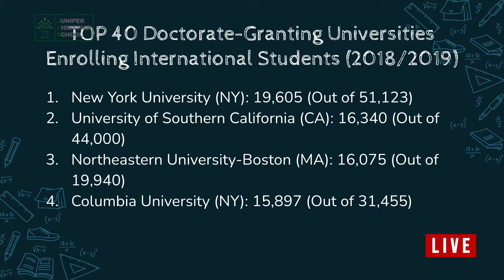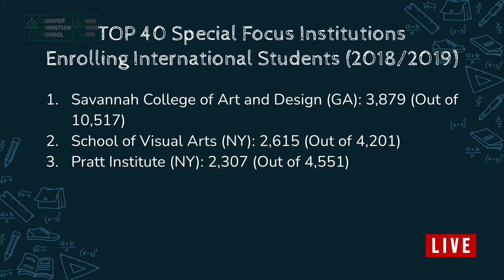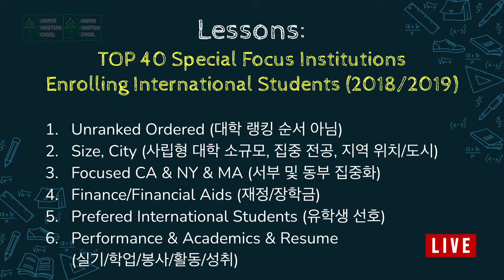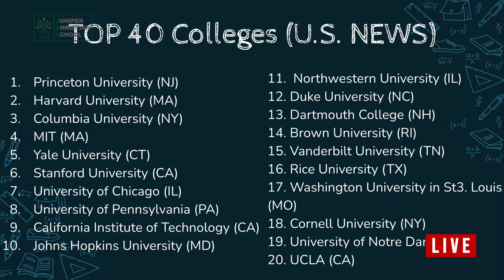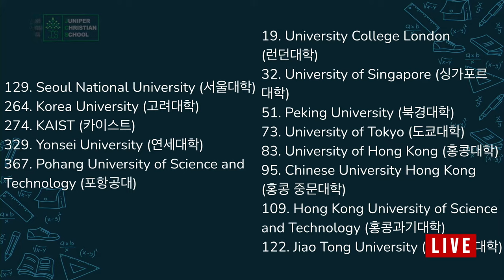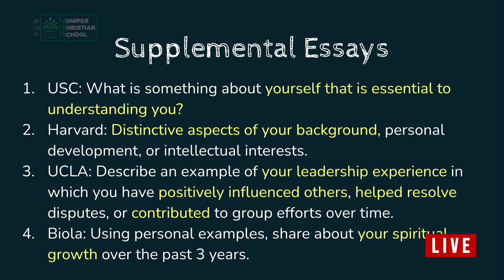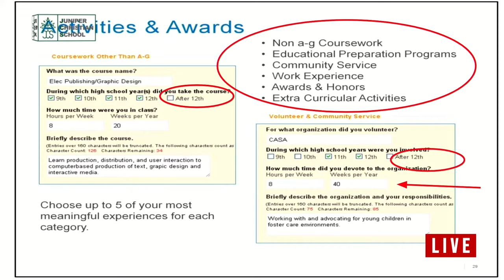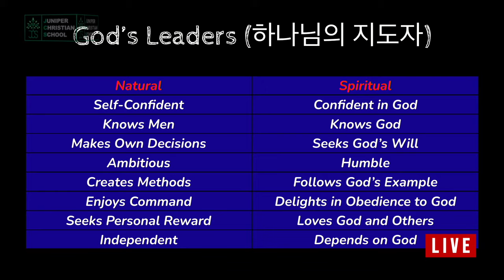[SEMINAR] 주니퍼크리스천스쿨 이민호 교육학 박사 학부모 교육 세미나: TOP 40위 세계 명문 대학의 특성 2편 (Part 2)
/// NAVIGATE ///
0:00  미국내 유학생들을 가장 많이 수요하는 TOP 40위 미국대학원 (박사과정)
3:13  7가지 핵심 포인트: TOP 40위 미국대학원 (박사과정)
4:27  미국내 유학생들을 가장 많이 수요하는 TOP 40위 예체능 계열 미국대학교
7:17  7가지 핵심 포인트: TOP 40위 예체능 계열 미국대학교
8:01  전세계 대학평가 기관 (QS. U.S. News & World Report)
9:43  TOP 40위 명문대학 리스트 (U.S. News & World Report)
13:47  7가지 핵심 포인트 (인재상): TOP 40위 명문대학
16:11  7가지 핵심 포인트의 구체적인 예시 (Supplemental Essays)
19:49  TOP 25위 명문대학들의 사회성과 활동 중요성 예시
21:53  정리 (Summary)
22:52  하나님의 지도자 (God’s Leaders)
24:16  결론 (Conclusions)

주니퍼크리스천스쿨 교장이신 이민호 박사님께서 두번째 교육 세미나를 재학생 학부모, 학생, 교직원분들께 전해주셨습니다. 미국 교육부 및 EducationUSA 기관 등의 후원으로 운영되는 Institute of International Education (IIE)는 미국 고등교육의 글로벌화를 위해 매년 정기 보고서를 제공하고 있습니다. “OPEN DOORS” 미국 고등교육 보고서는 글로벌 고등교육, 미국 고등교육, 글로벌 교육 경제 및 문화 관련 데이터를 제공하고 있습니다. 이 보고서는 오늘의 미국 고등교육 뿐만 아니라 사회 각 분야에 많은 영향을 주고 있습니다.

주니퍼크리스천스쿨은 OPEN DOORS 리포트를 통해 1) 글로벌 대학 전공 트렌드 2) 세계 TOP 40 명문 대학의 특성 3) 국가별 영어 교육 집중 동향을 배우며, 지식과 정보 그리고 하나님께서 주신 영감을 통해 오늘과 미래의 우리를 바라보며 준비하는 귀한 시간을 갖습니다.

이 교육 세미나를 시청하시는 많은 분들께서도 하나님께서 주신 “영감"을 통해 우리 자녀들의 교육을 위해 기도하며, 노력하며, 끊임없이 하나님의 인도하심을 경험하시길 바랍니다.

Dr. Anthony Minho Lee, Principal of Juniper Christian School, delivered an "Educational Seminar II" to parents, students, and faculty members. The “OPEN DOORS” US Higher Education Report provides data on global higher education, US higher education, global education economy and culture.

Through the OPEN DOORS report, Juniper Christian School will learn and share 1) Global University Major Trends 2) The Characteristics of the World’s TOP 40 Prestigious Universities 3) Concentration Trends in English Education by Country. Take a precious time to prepare today and tomorrow while watching.

We hope that many of you who watch this educational seminar pray for our children's education through the “inspiration” given by God, and continue to experience God's guidance.

[Equipments]
* Sony α7 III 3m, Sony A6400 (Camera)